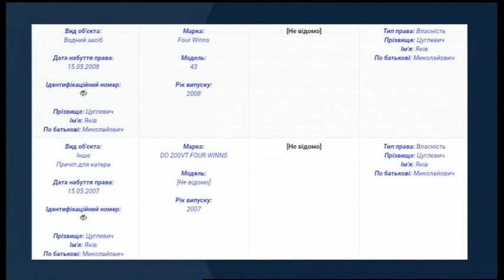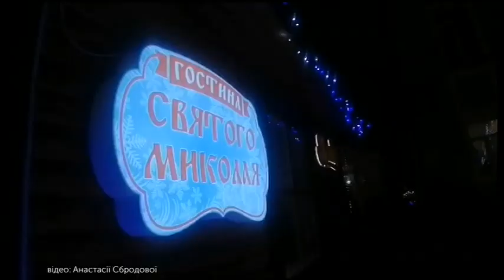20.12.2019. Новини. 13:30